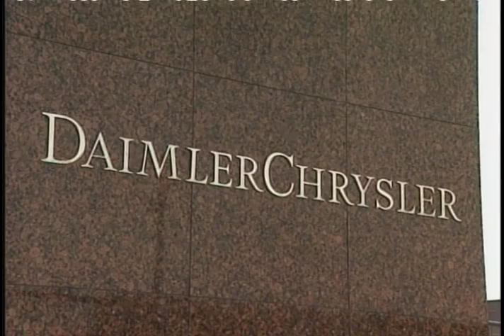Chrysler Headquarters Aubrun HIlls 2004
The Chrysler Headquarters and Technology Center is the world headquarters and main research and development facility for the automobile manufacturer Chrysler Group LLC in the United States. It is located in the Metro Detroit suburb of Auburn Hills, Michigan. Completed in 1996, the complex has 5,300,000 square feet (490,000 m2) on 504 acres (2.04 km2) located near Interstate 75.

CRSS Architects[a] designed the Chrysler Technology Center in a cross-axial formation where its elongated atrium topped concourses converge with an octagonal radiant skylight at its center. The rounded-off exterior corners are meant to evoke a polished car body. It was reported on an NPR game-show that according to a Businessweek article, the Chrysler headquarters was designed so that it could be converted to a shopping mall.[2] It was later reported, based on mall industry analysis and speculation from local real estate investors, that the mall design story was a hoax.[3] Chrysler also has executive offices at the landmark Chrysler House in downtown Detroit.

The facility includes a full laboratory level with various wind tunnels, 1.8 mile evaluation road, noise/vibration facility, electromagnetic compatibility center, environmental test center (able to create rain, snow, and extreme temperatures), pilot production plant, and wind tunnel with thermal testing capability. A 57,000 square foot training center was included from the start, with a teleconferencing center and fitness center. The basement hallways are large enough for two cars to pass each other, allowing some testing within the building; and the test cells have their own separate foundation, to avoid vibrating the rest of the complex.

Construction began in 1986, and the facility was largely complete upon its dedication on October 15, 1991. It reached full occupancy in 1993. Planning for the facility began in 1984. Chrysler hoped replacing its outdated Highland Park, Michigan campus, which predated the formation of Chrysler Corporation itself, would improve product development efficiency, increase the ease of inter-departmental collaboration, and create a more satisfying workplace.

Chris Theodore, John Miller, and Dick Terrigian were charged with working on the design of the Technology Center and planning the move from the Highland Park facility; they used the design of the complex to reinforce the platform team approach which was then being introduced at the company. In 2012, Chris Theodore said they were instrumental in “putting one platform team over the other, aligning body engineering over body engineering, etc. Setting up a team-centered core where each platform team could have finance, purchasing, manufacturing, planning and engineering all working together as a team -and, of course, making all the laboratories useable.” [5]

Smith Group designed the attached Chrysler Headquarters (1996) tower crowned with the Pentastar marque. The Headquarters tower was constructed between 1993 and 1996. The Walter P. Chrysler Museum, now closed to the public, is also on the campus.

S429